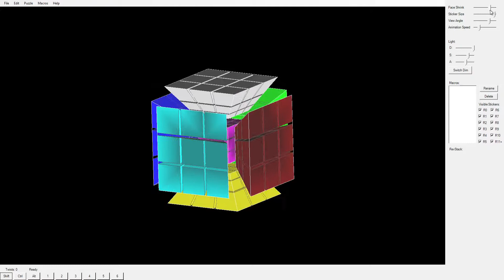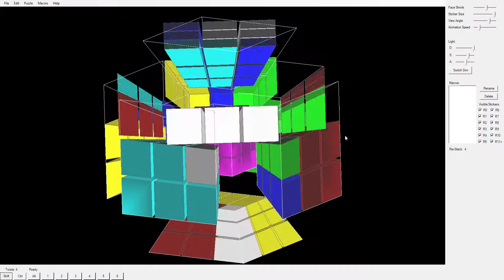4D Rubik's Cube (Tesseract) Visualization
Different ways of 4D Rubik's Tesseract Visualization.

Разные способы визуализации 4D аналога Кубика Рубика. В начальной визуализации в виде куба видны только 3D-стикеры 6 гиперграней (кубов) примыкающих к наружной грани (скрытой).